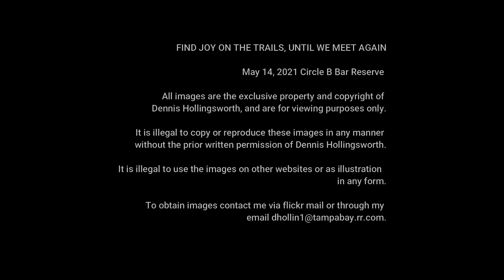CIRCLE B BAR RESERVE 5.14.2021 Spoonbills, Egrets, Heron + HUGE GATOR CROSSING!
Walks along the Trails of Circle B Bar Reserve.

Look for the Spoonbills, Egrets, Herons, Alligators and other Eyecatchers.